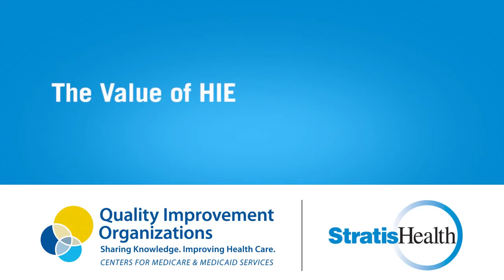Health Information Exchange in Minnesota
Health information exchange across settings of care using electronic health record systems is beginning to happen. This video provides a primer on HIE: what it is, why it matters, and what's needed for this technology to support and improve patient care.

Paul Kleeberg, MD Chief Medical Informatics Officer, Stratis Health; Coral Lindahl, PointClick Care Coordinator, Ebenezer Ridges; Katie Iommazzo, Manager of Care Transitions, Fairview Ridges Hospital; Brian Belongia, Pharmacy Operations Manager, Thrifty White; and Joe Litsey, Director of Pharmacy Consulting Services, Thrifty White share their experiences with HIE.

Stratis Health, as the Medicare Quality Improvement Organization for Minnesota, developed and implemented a special innovation project, on behalf of the Centers for Medicare & Medicaid Services (CMS), to improve transitions of care and medication management through the use of the electronic health record working towards health information exchange. Stratis Health facilitated health information exchange and medication reconciliation between 10 skilled nursing facilities (SNF) and their three admitting hospitals. These organizations represented one rural and one urban community in Minnesota. Learn more about the Health Information Technology for Post Acute Care Providers (HITPAC) project

Learn more about HIE through Stratis Health's Health Information Technology Toolkits Search on HIE.